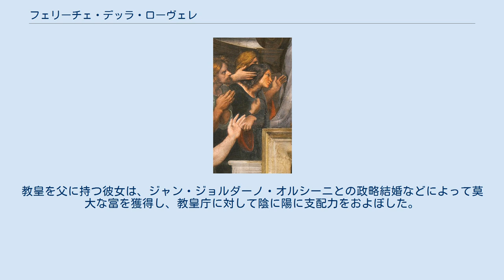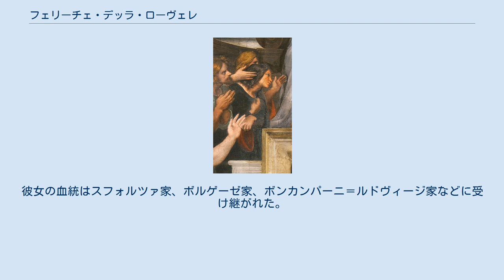フェリーチェ・デッラ・ローヴェレ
デッラ・ローヴェレ家
フェリーチェ・デッラ・ローヴェレ（Felice della Rovere、1483年頃 - 1536年9月27日）は、ローマ教皇ユリウス2世の庶出の娘で、イタリア・ルネサンスにおいて最も権勢を誇った女性の1人。
マドンナ・フェリーチェ（Madonna Felice）と呼ばれた。
教皇を父に持つ彼女は、ジャン・ジョルダーノ・オルシーニとの政略結婚などによって莫大な富を獲得し、教皇庁に対して陰に陽に支配力をおよぼした。
特に、ユリウス2世とフランス王妃との紛争を調停したことは有名である。
 フェリーチェの母親はルクレツィア・ノルマンニといい、ローマの旧家の出であった。
ユリウス2世はルクレツィアをデッラ・ローヴェレ家の家宰ベルナルド・デ・クピスと結婚させた。
この結婚で生まれたフェリーチェの異父弟ジョヴァンニ・ドメニコ・デ・クピスは、後にレオ10世によって枢機卿に任じられている。
フェリーチェは14歳で最初の結婚をしたもののすぐに寡婦となったといわれるが、この事実を立証する史料はごくわずかである。
研究者C・マーフィーによると、フェリーチェは「男子が受け持つべき親族枢機卿としての役割を心得ており」、事実上はこの役割を果たしていた。
 ユリウス2世は以前から娘フェリーチェのために政略結婚を画策していたが、彼女が23歳で父の承諾なしに20歳以上年上のジャン・ジョルダーノ・オルシーニと結婚した時、娘の結婚式には参列しなかった。
後世になって、財政記録や2次史料、そしてオルシーニ家の古文書で見つかったフェリーチェの交わした書簡などから、フェリーチェが父ユリウス2世のみならず、メディチ家出身のレオ10世とクレメンス7世、オランダ人のハドリアヌス6世といった後継教皇たちに対してもかなりの影響力を持っていたことが分かってきた。
 結婚後しばらくすると、フェリーチェは父に9000ドゥカート相当の贈り物をして和解した。
財産を作るためにフェリーチェはパロに城を購入し、その地で小麦を生産、バチカンなどに輸出して大きな経済的利益を上げた。
夫ジャン・ジョルダーノとの間には5人の子供が生まれジュリア（1507年）、ジュリオ（1508年）、フランチェスコ（1512年）、ジローラモ（1513年）、クラリーチェ（1514年）と名付けられた。
 1517年に夫が死ぬと、未亡人となったフェリーチェは膨大なオルシーニ家の財産の管理権を手にした。
フェリーチェとオルシーニとの結婚契約書によれば、夫婦の間に息子が生まれても、オルシーニが先妻との間にもうけていたナポレオーネをはじめとする息子たちが優先的に財産を相続することが取り決められていた。
フェリーチェはフランチェスコとジローラモという2人の息子を生んでいたが（実質的な長男ジュリオは早世）、自分の次男をオルシーニ家の相続人に選んだことは結婚契約に違反しており、先妻の長男ナポレオーネとの対立は決定的となった。
また幼少期に死んだ2人の娘ジュリアとクラリーチェにも亡夫の遺産の3分の1を与えている。
1527年のローマ略奪の後、実子ジローラモと継子ナポレオーネの跡目争いはますます激しくなっていった。
 フェリーチェは後にアントネッロ・ディ・サンセヴェリーノと再婚した。
アントネッロは亡命中のサレルノ公で、ウルビーノ公国の国主グイドバルド・ダ・モンテフェルトロの甥だった。
彼女の血統はスフォルツァ家、ボルゲーゼ家、ボンカンパーニ＝ルドヴィージ家などに受け継がれた。